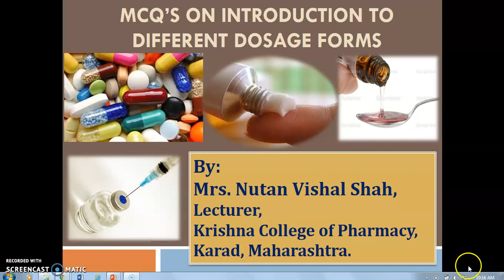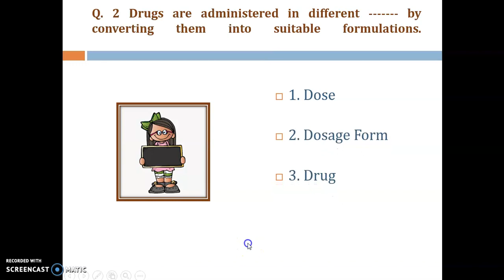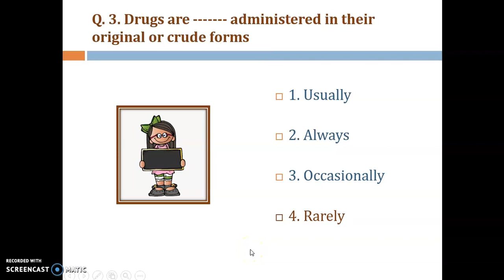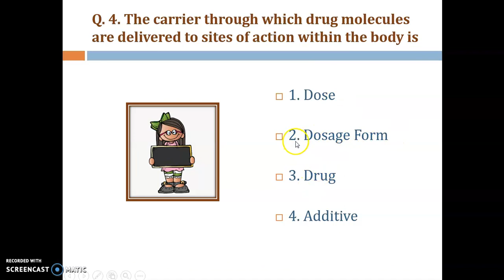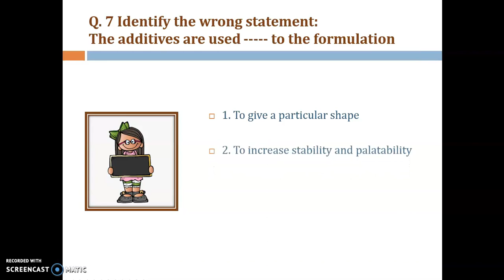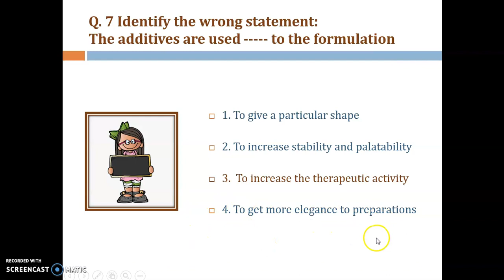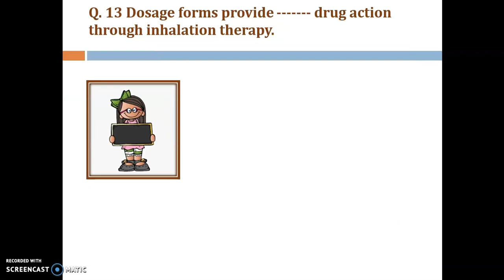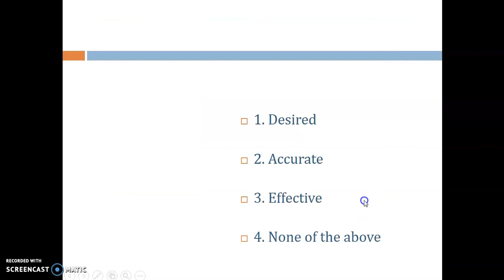MCQ'S Introduction and Need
This video covers almost all MCQ'S on the topic Introduction to Different Dosage Forms, in diploma course in pharmacy syllabus